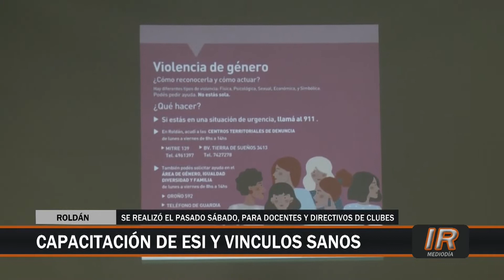Jornada sobre ESI: vínculos y noviazgos saludables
En la ciudad de Roldán se llevó a cabo una jornada de sensibilización para docentes acerca de ESI, vínculos y noviazgos saludables y violencia de género.